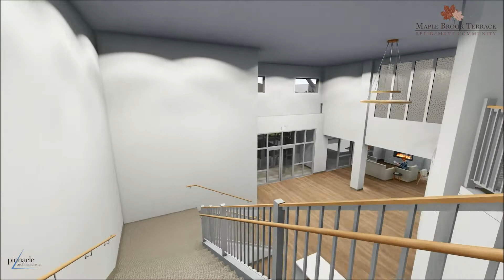Maple Brook Terrace Senior Living | Mauldin, South Carolina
Maple Brook Terrace is a new 130-unit senior living community in the quaint city of Mauldin. With a town rich in history, Maple Brook Terrace’s exterior design blends traditional and modern. See what this future project will look like!